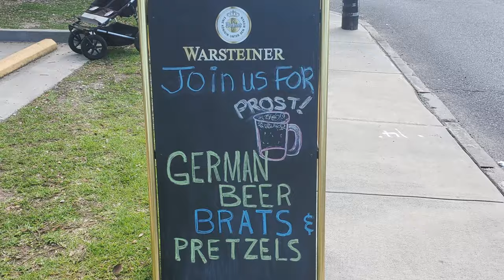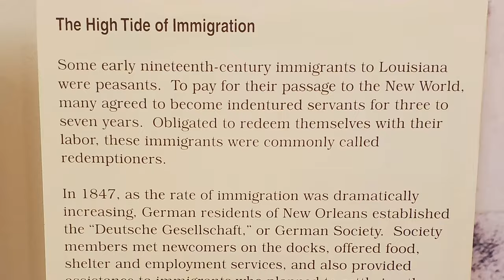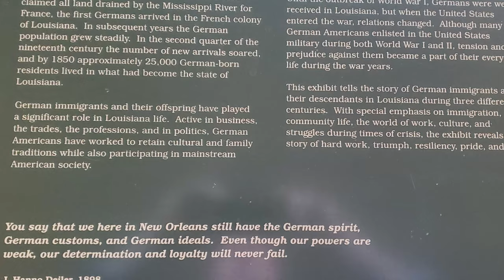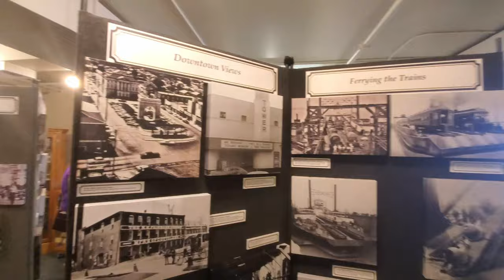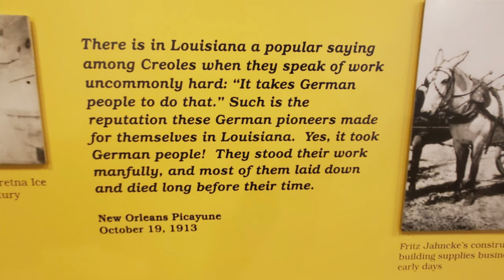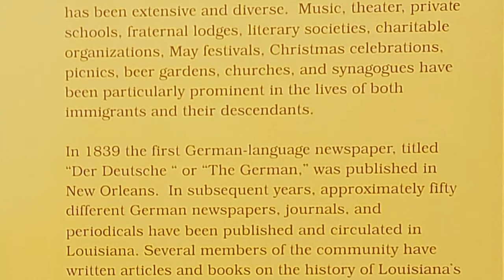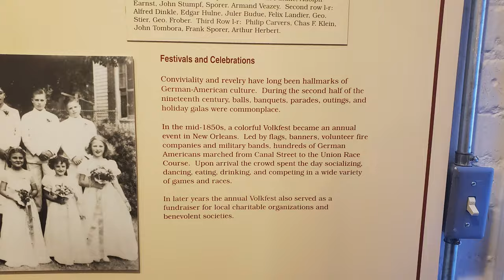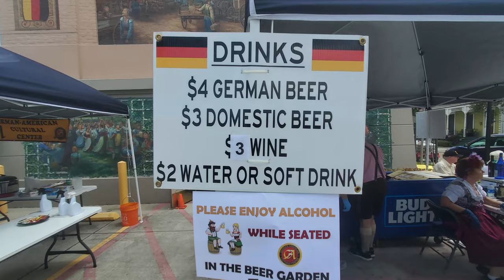New Orleans Festival: Maifest at the German-American Cultural Center and Museum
In this episode of our New Orleans travel vlog we are in Jefferson Parish on the Westbank of the Mississippi River visiting the Greater New Orleans city of Gretna for a Maifest celebration at the German American Cultural Center and Museum which is located at 519 Huey P. Long Ave. about 13 minutes and 6 miles away from the French Quarter.  The German-American Cultural Center and Museum interprets the German immigrant contribution to Louisiana, from the 1720's to the present, with programs, exhibits, lectures, and other educational activities. The museum presents the colonial experience by focusing on immigration, work, cultural traditions and religion.   Throughout the 1800’s New Orleans was a major port of entry for German immigrants with many of them continuing on their journey into Texas or the mid-west. As the tide of German immigration continued by 1850 New Orleans had more residents of German ancestry than French ancestry which is reflected in the current population today with Americans of German ancestry being the largest group of all Americans with European immigrant ancestry. The German American Cultural Center and Museum also sponsors fun events on their grounds with Oktoberfest and Maifest being popular celebrations that feature bier gartens.  The German American Cultural Center and Museum also provides a genealogy and research room that includes church records, computer research tools and many other research materials.

1. Tujaque's Cookbook

2.  The Picayune's Creole Cookbook

3.  Who's Your Mama, Are You Catholic, and Can You Make A Roux? (Book 1): A Cajun / Creole

4.  River Road Recipes: The Textbook of Louisiana Cuisine

5.  LA Bouche Creole

6.  Uglesich's Restaurant Cookbook

7.  Tony Chachere's Original Creole Seasoning, 17 Ounce

8.  TABASCO Family Reserve Pepper Sauce, 5 Ounce